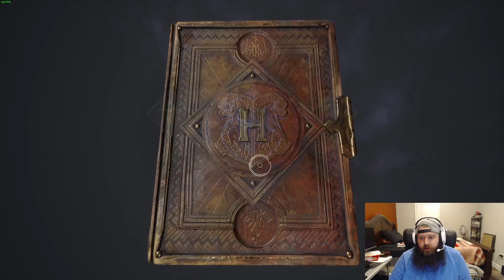Solvin Puzzles Slingin Spells (Ravenclaw)(Hogwarts Legacy) Ep: 2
Ima wizard.